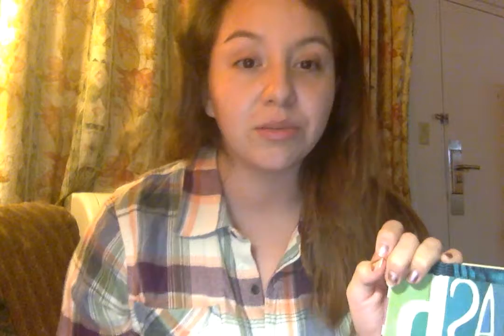A Splash of Red